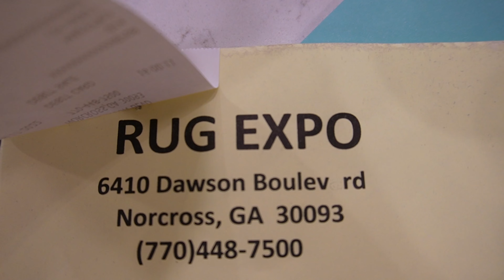HOME DECOR UPDATE | ALOPECIA HAIR UPDATE | NEW TATTOO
Welcome back to the channel. In this video, I am showing a mini home decor update, an alopecia hair update, and a new tattoo.

✨ ✨ FUZZY RICH LIFE is good energy, mood, and vibes! Stress-free creating your own happiness! Enjoy!

00:00 Introduction
00:12 Target  try on
01:07 Mini home tour
03:16 Home buying tip
03:56 Hair update
06:26 Home decor update
07:58 New tattoo

💕Click the 👍🏾 to like the video